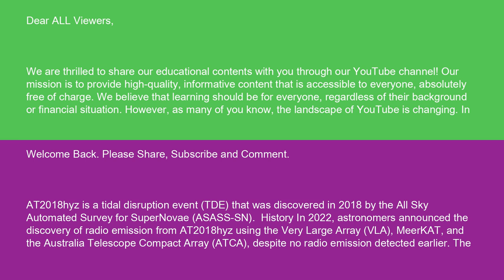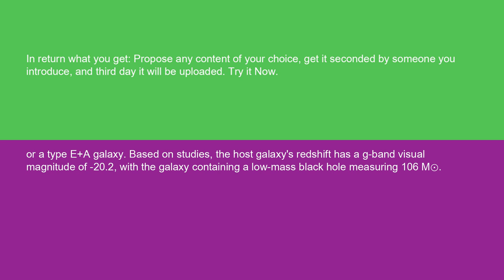Physics AT2018hyz 15 10 24